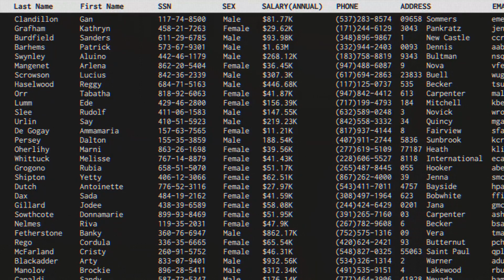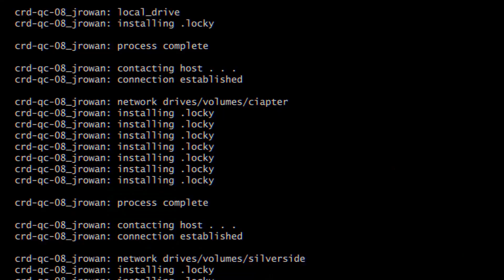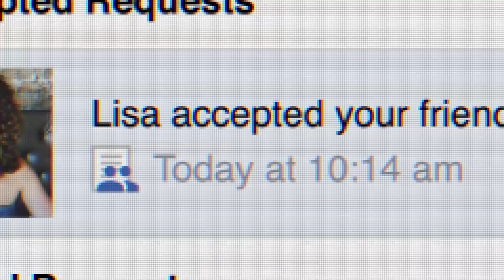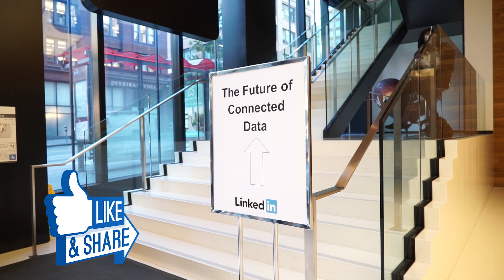The Dangers of the Internet of Things Everyone Keeps Ignoring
What kinds of hidden dangers may lurk inside the so-called “Internet of things”? What about security? For just one example, how can we make sure our credit card passwords aren’t stolen simply by hacking something like a smart aquarium?